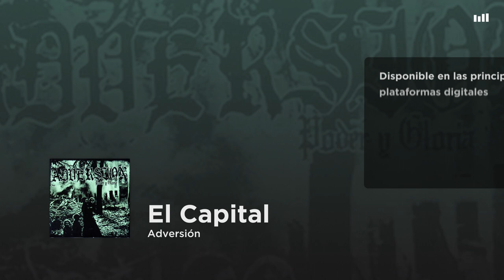Adversión - El Capital